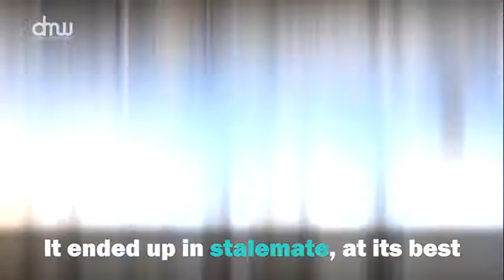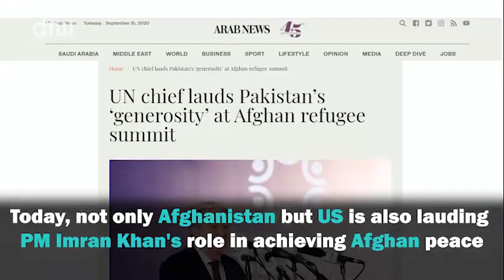PM Imran Khan's Afghan Peace Economic Development and Connectivity | Digital Media Wing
"Afghan peace is pertinent to regional economic development and connectivity." PM Imran Khan